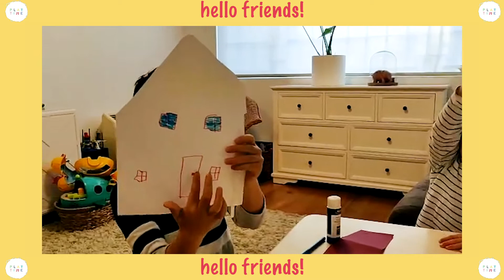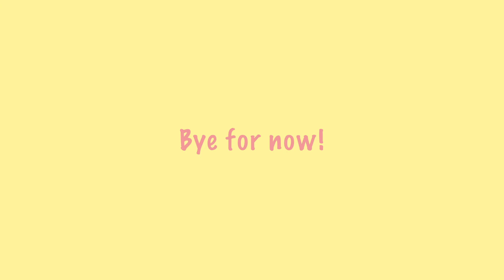PLAYTIME // 24 & 27 August // Through the Roof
Welcome! We're so glad you're joining us for Playtime today. Playtime is normally a play group that meets on Mondays and Thursdays at our churches. Since we can't meet in person, we've created online content for 0-5 year olds. Each week includes songs, story, craft and a community spot. Come join us for some fun at Playtime!

This week we are looking at the story of Through the Roof when Jesus healed a man after his friends lowered him through the roof! We make a fun house craft and build a house in messy play.

We would love for you to check us out!
Church by the Bridge, Kirribilli

Today we sang…
Hello Song
CCLI Song # 4512651
Megan Lindsay | Simone Richardson

Anna Bartlett Warner | Philip Percival | William Batchelder Bradbury

Goodbye Song
CCLI Song # 4512651